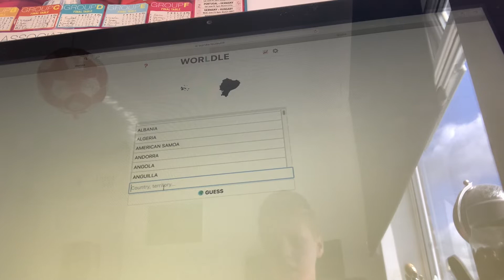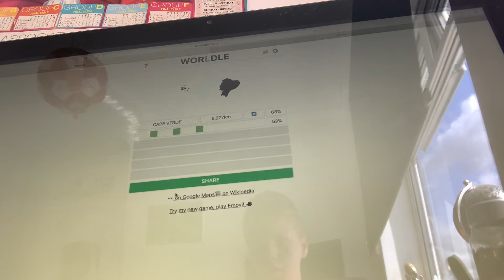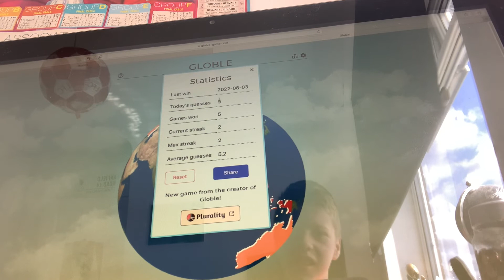Worldle and globle